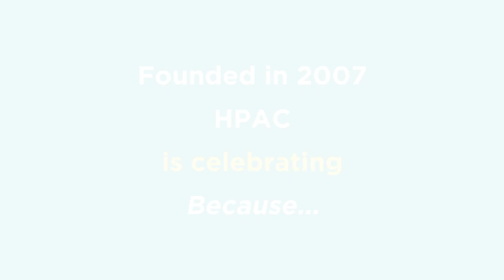HPAC is... Fifteen!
Support the Hunts Point Alliance for Children as we celebrate fifteen years of making an impact in the community of Hunts Point.